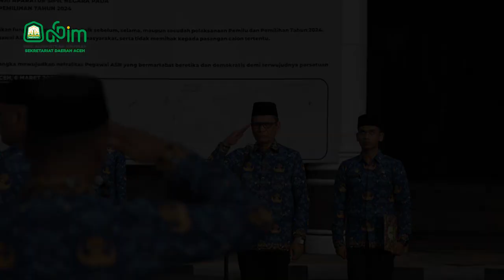Kepala BPKA: Jaga Amanah dan Bangun Kekompakan Tim